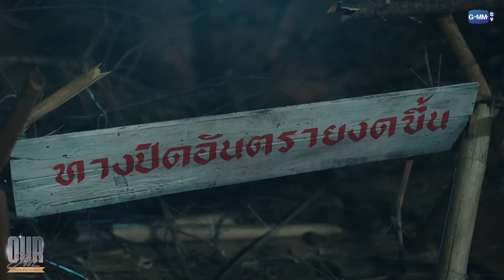เกิดอะไรขึ้นกับปราณและครูเธียร | Our Skyy แค่เพื่อนครับเพื่อน x นิทานพันดาว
เตรียมพบกับเรื่องราวความน่ารักของนักแสดงซีรีส์วายในความทรงจำทั้ง 8 เรื่อง ที่พร้อมจะมาสานต่อเรื่องราวให้เหล่าแฟนคลับได้มีความสุขกันอีกครั้งใน Our Skyy 2! ในครั้งนี้ท้องฟ้าของพวกเขาจะเป็นยังไงติดตามพร้อมกัน

เอิร์ท พิรพัฒน์ วัฒนเศรษสิริ
มิกซ์ สหภาพ วงศ์ราษฎร์
โอม ภวัต จิตต์สว่างดี
นนน กรภัทร์ เกิดพันธุ์
ปอนด์ ณราวิชญ์ เลิศรัตน์โกสุมภ์
ภูวิน ภูวินทร์ ตั้งศักดิ์ยืน
เฟิร์ส คณพันธ์ ปุ้ยตระกูล
ข้าวตัง ธนวัฒน์ รัตนกิจไพศาล
จุง อาเชน ไอย์ดึน
ดัง ณัฎฐ์ฐชัย บุญประเสริฐ
ฟอส จิรัชพงศ์ ศรีแสง
บุ๊ค กษิดิ์เดช ปลูกผล
จิมมี่ จิตรพล โพธิวิหค
ซี ทวินันท์ อนุกูลประเสริฐ
เจมีไนน์ นรวิชญ์ ฐิติเจริญรักษ์
โฟร์ท ณัฐวรรธน์ จิโรชน์ธิกุล

ออฟ-นพณัช ชัยวิมล
เอ็กซ์-ณัฐพงษ์ มงคลสวัสดิ์
โจ้-ทิชากร ภูเขาทอง
นิว-ศิวัจน์ สวัสดิ์มณีกุล
กอล์ฟ-ธัญญ์วาริน สุขะพิสิษฐ์
อู๋-กรพรหม นิยมศิลป์

และรับชมพร้อมกันทั่วโลกทาง YouTube : GMMTV OFFICIAL

คำเดียว (My Word) Ost.Our Skyy แค่เพื่อนครับเพื่อน - Ohm Pawat